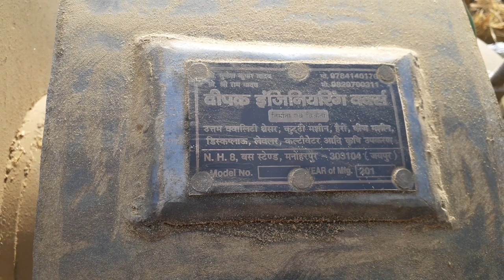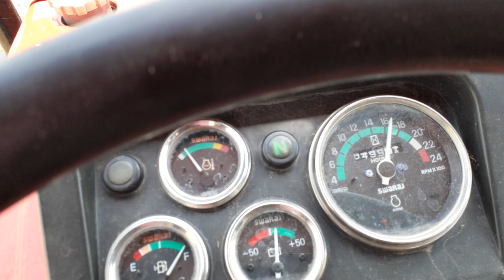Swaraj 855FE 4x2 55Hp vs manoharpur cutter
55 hp
    14.9.28